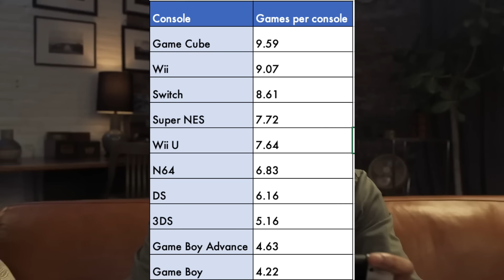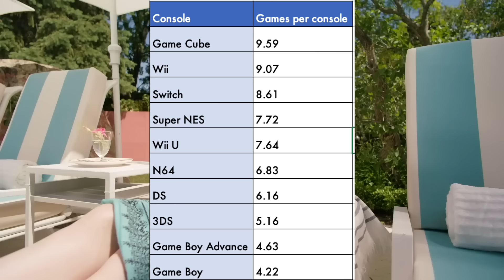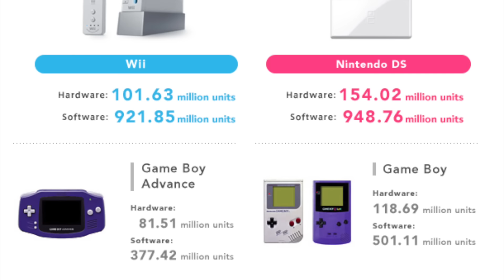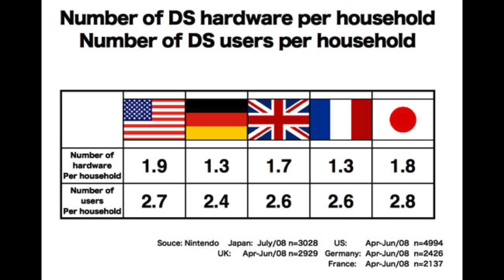The one key metric that Game Cube still dominates